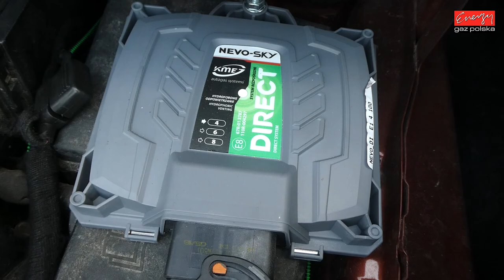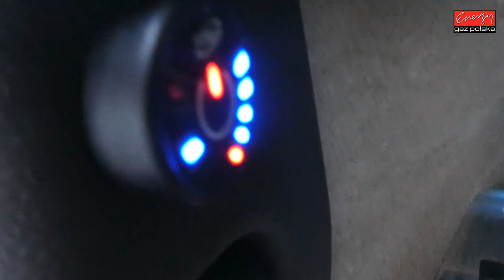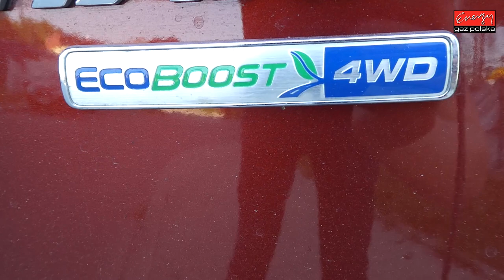Montaż LPG: Ford Escape 2.0 240KM ECO BOOST 2014r w Energy Gaz na auto gaz KME SKY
ECOBOOST NA GAZ!!! FORD ESCAPE 2.0 Turbo 240KM z instalacją LPG w Energy Gaz Polska! Dziś prezentujemy kolejny już montaż do instalacji do bezpośredniego wtrysku! Ford Escape na gaz to doskonałe rozwiązanie! 240 KM w Fordzie Escape generuje duże zapotrzebowanie na paliwo! Ale dzięki LPG Ford Escape na gaz zaoszczędzi na każdym 1000 km aż 260 zł! To doskonały wynik Forda Escape z bezpośrednim wtryskiem na gaz! Parametry profesjonalnego montażu LPG w Energy Gaz Polska:

Marka i model: FORD ESCAPE
Rok produkcji: 2014
Silnik: 2.0 240KM ECOBOOST
Instalacja LPG: KME NEVO SKY DIRECT
Spalanie PB: 11L/100km
Spalanie LPG: 12L+Pb/100km
Oszczędność dzięki LPG: 260zł/1000km
Cena  instalacji gazowej LPG: 4600zł
Zwrot kosztów LPG po przejechaniu: 17600km

FORD ESCAPE z LPG test przeszło znakomicie! A dzięki LPG będzie teraz bardzo oszczędnym autem! Instalacja KME NEVO SKY DIRECT kosztuje jedynie 4600zł i dzięki LPG wystarczy tylko 17600km aby zwróciła się w 100% inwestycja na montaż poniesiona. Od dziś Właściciel FORD na stacjach będzie zostawiał o połowę mniej pieniędzy! :) Średnie spalanie benzyny - 11L/100km, a LPG tylko 12L+Pb/100km co przyniesie Właścicielowi 260zł oszczędności na każde przejechane 1000km! Zbiornik 58 litrowy zapewni zasięg auta na LPG - około 380km!

Pytacie Państwo co zamontować do FORD? Odpowiadamy: Najlepsze, markowe, dedykowane instalacje LPG! Ekspert LPG precyzyjnie dobierze instalacje gazową do marki FORD!

FORD na gaz to niesamowite oszczędności - wykorzystaj je na przyjemności! Gaz do FORD zamontowany profesjonalnie i ze sztuką montażu w Energy Gaz Polska to czysty zysk i brak kłopotu z LPG po montażu. Drodzy Państwo pamiętajcie montując autogaz do FORD wybierajcie LPG dedykowane do wymogów danego silnika w Państwa samochodzie! Instalacje gazowe proponowane przez naszą Firmę charakteryzuje niezawodność działania, pewności pracy na LPG.

Jeżeli w dalszym ciągu nie wiesz jakie LPG wybrać do FORD i zastanawiasz się jaki gaz zamontować do Twojego FORD, skontaktuj się z naszym Ekspertem LPG telefonicznie – z przyjemnością doradzimy i odpowiemy na wszystkie pytania z dziedziny LPG pod numerem 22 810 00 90!

FORD TEST LPG przeszedł fantastycznie! Na gazie FORD w niczym nie ustępuje jednostce napędzanej ON czy BP. Nasi specjaliści przed oddaniem samochodu Klientowi po montażu LPG zawsze sprawdzają jego możliwości i porównują wartości jezdne na obu paliwach aby mieć pewność, że usługa montażu LPG jest na najwyższym poziomie!!!

Szanowni Państwo! Z prawdziwą przyjemnością informujemy, że oferujemy instalacji LPG do takich modeli FORD jak: xinne.